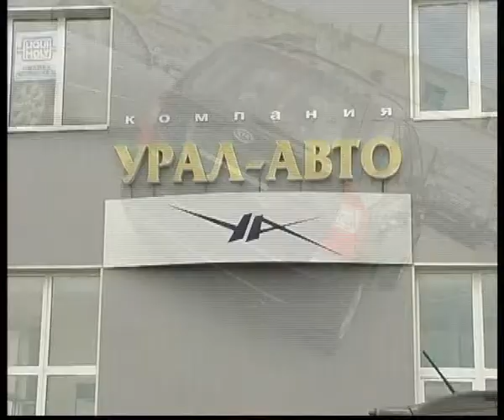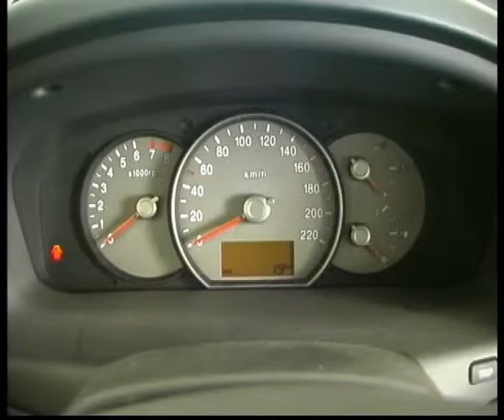KIA Curens 2 edited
Алексей Челейкин - тэст KIA Curens 2, Alexey Cheleykin - test KIA Curens 2 .